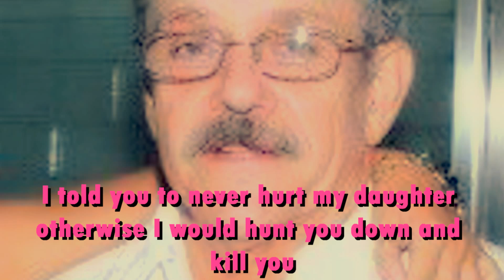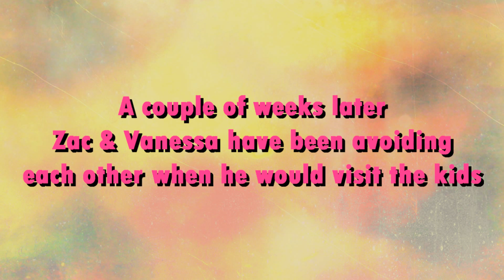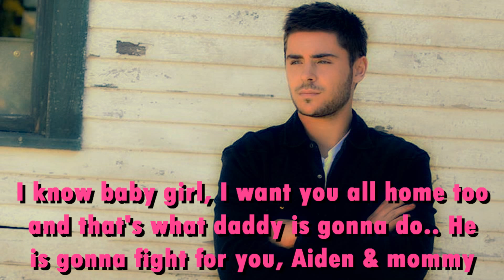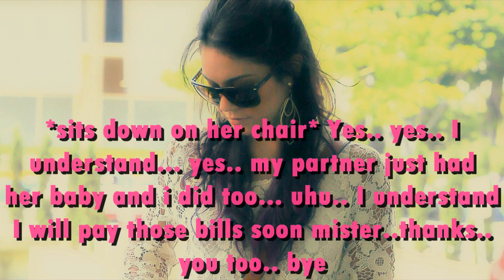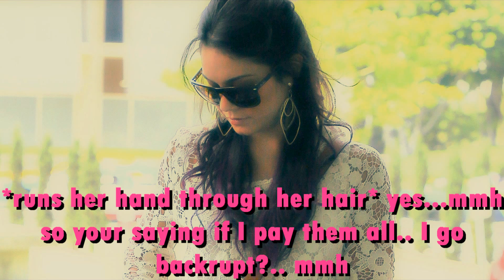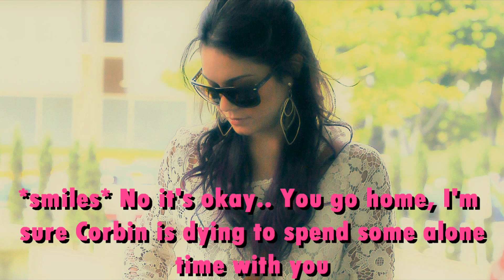A Zanessa Story S5 Episode 94 - Head Over Heels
Hey guys a new episode i hope you like it please comment